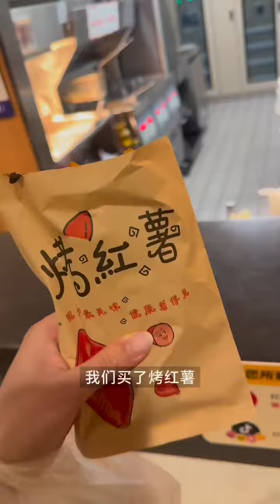許瀟晗 廈門 久違的曬太陽日